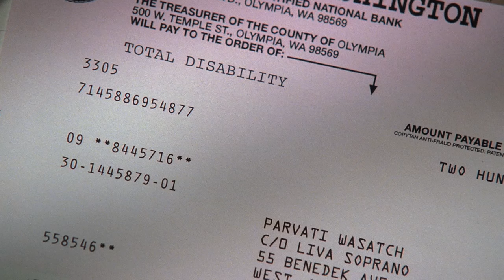The Sopranos - Carmela puts Janice in her place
Clash of the sociopaths.

Season 2 Episode 3 "Toodle-Fucking-Oo"